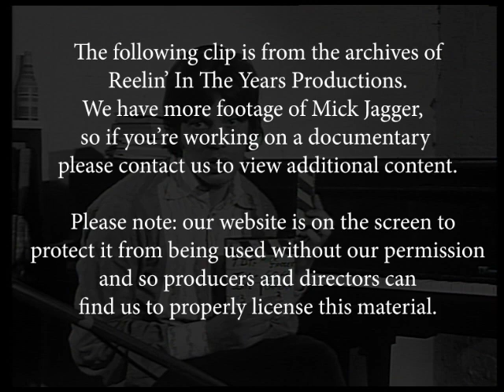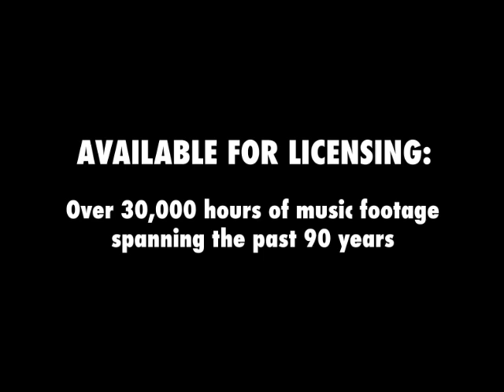Mick Jagger • Interviews/Press Conferences/B-Roll (“Ned Kelly”) • 1969 [RITY Archive]